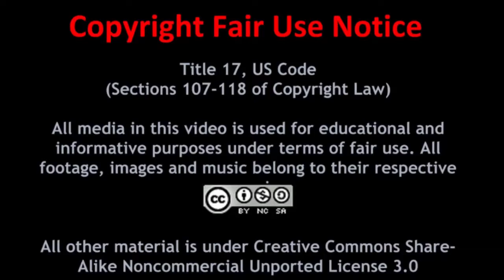The Truth Behind All the Zelda Hate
Nintendo Haters are attacking Breath of the Wild on Metacritic and Zelda fans on social networks simply because the game is such high praise. People who say they haven't played the game and never will are giving the game low scores to effect it's Metacritic score. Today, Chloe talks about why this is happening and what we as members of the Gaming Community can do to counter this baseless hate.

High Maintenance
“Change Your Ways (feat. Charlotte Haining)”